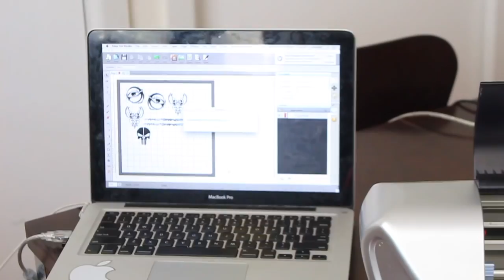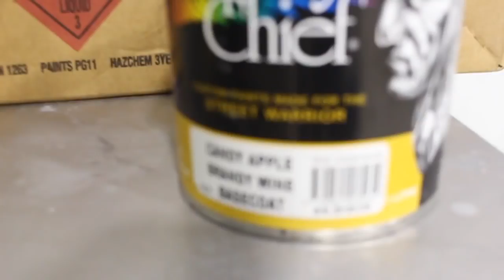Custom Painted Gun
Hey guys, in this video I paint a Howa Bravo gun stock. It was plastic. That means it needed scuffing then plastic primer.
I sprayed silver base then metal flake then 2k clear coat.
Once that was dry I sanded it. Then I cut some stickers and applied then all over the gun.
After that I sprayed brandy wine candy. and Candy apple red.